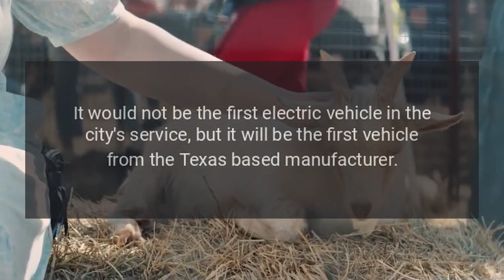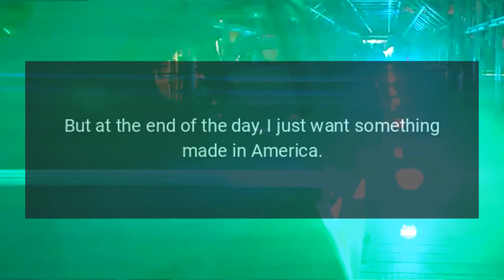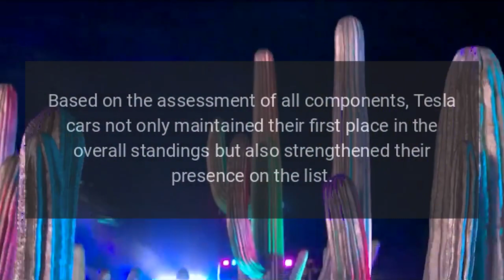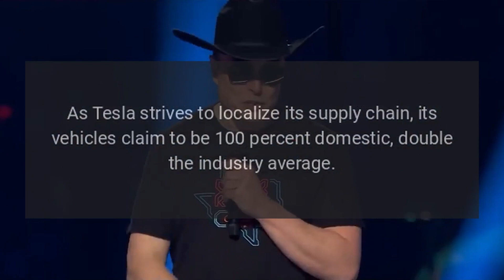Coral Gables Florida Mayor, Wants a Tesla Car for the Police Department, as Its Made in the USA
The mayor of Coral Gables, Florida, wants to test a Tesla vehicle for the Police Department. His choice fell on Tesla because its electric cars are the most American-made cars.Coral Gables, Florida Mayor Vince Lago has directed the city's police chief to begin the process of buying a Tesla vehicle.

Source: Re-posted and Summarized from Eva Fox at tesmanian.com.

My Take: Once they see how awesome it is, more will follow.